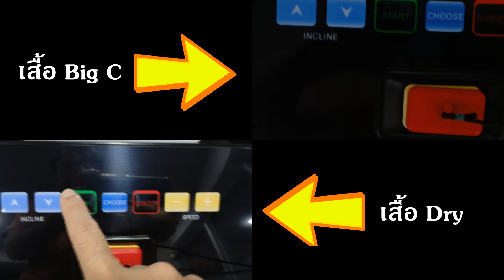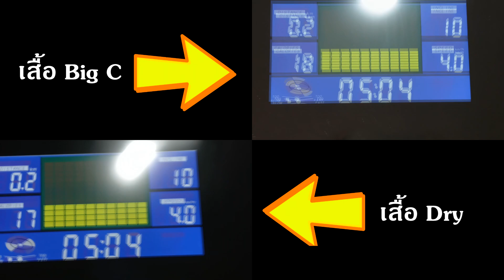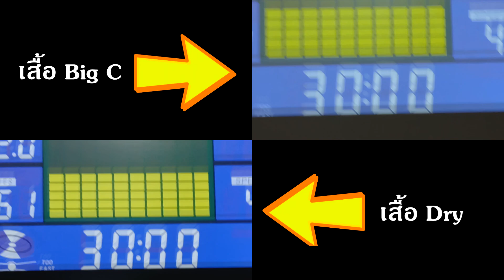ใส่เสื้อ Dry ของ Uniqlo มาก็ตั้ง 6-7 ปี เพิ่งรู้ความหมายที่แท้จริงของคำว่า Dryก็ตอนออกกำลังกายนี่เอง